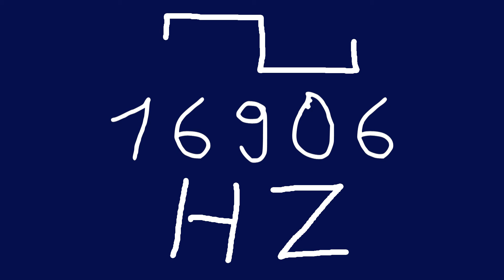16906 hz square